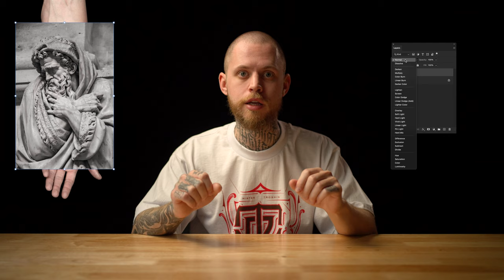Full Body Reference Pack for TATTOO ARTISTS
Follow this link to purchase the Full Body Reference Pack